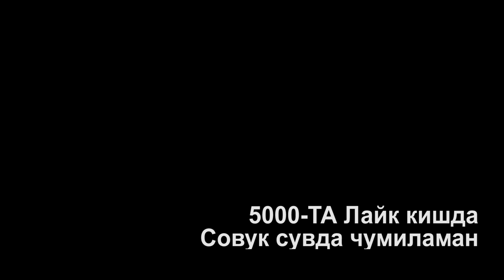ХИВАДА ЛЕЗГИНКА!УЗБЕК БОЛАСИ ЛЕЗГИНКА УЙНАДИМ!